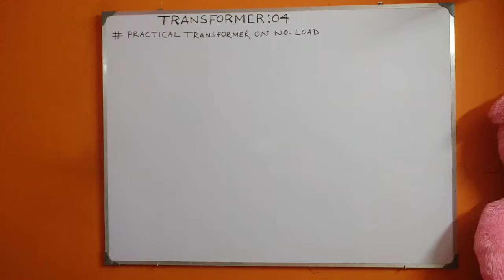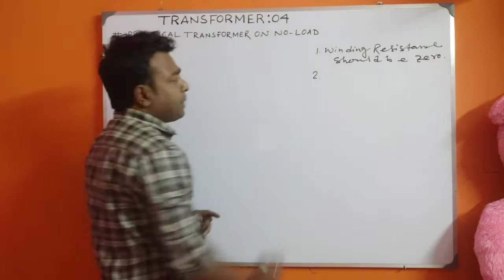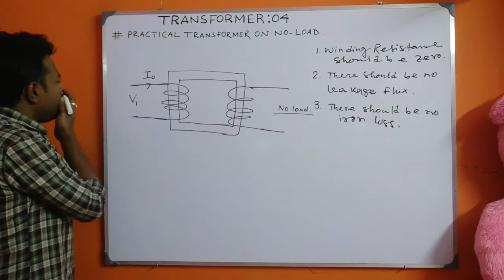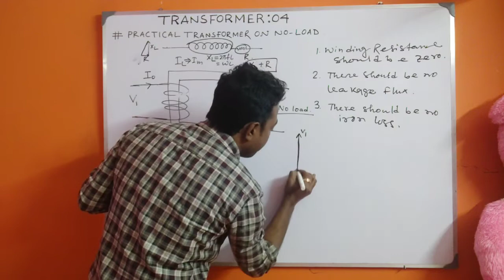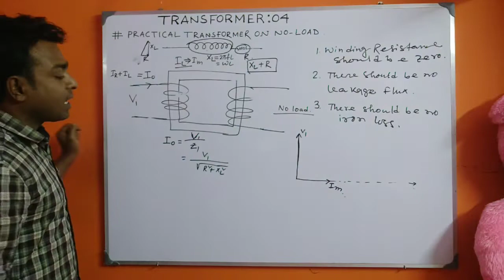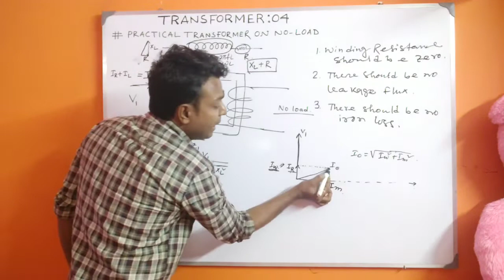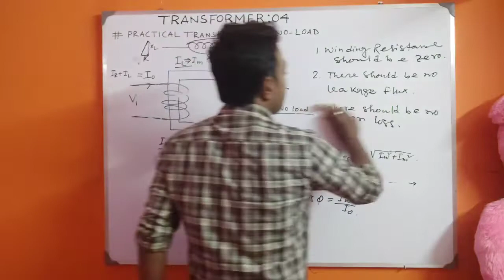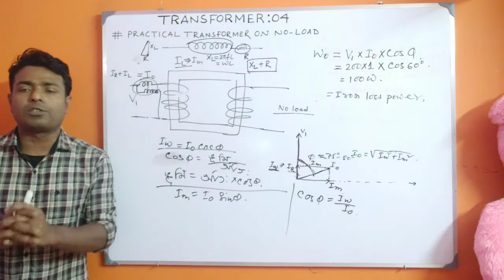Practical Transformer on no-load || Iron loss || Transformer 04